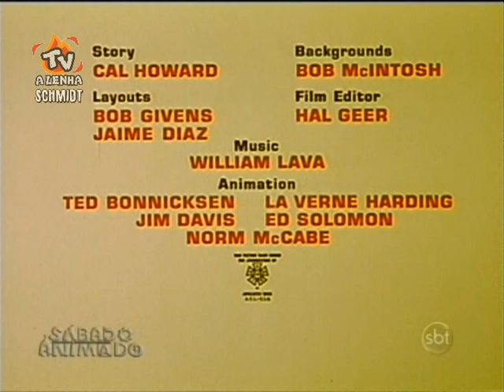LOONEY TUNES / COELHO VELOZ E RAPOSA MARROM EM: COELHO ASSADO 1969 / CINECASTRO DUBLAGEM CLÁSSICA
***INÉDITO NO YOUTUBE C/ ESTA DUBLAGEM ATÉ A PRESENTE DATA***
***EPISÓDIO: RABBIT STEW AND RABBITS TOO 1969***
***CINECASTRO DUBLAGEM CLÁSSICA***